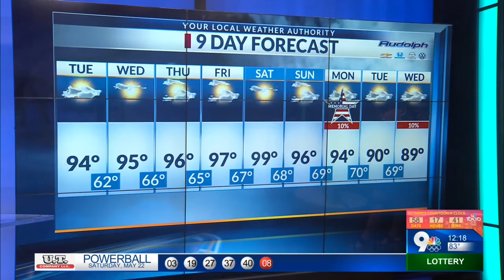KTSM Goes Wild: Sea Lions in the Borderland